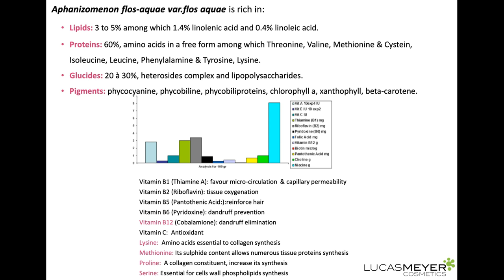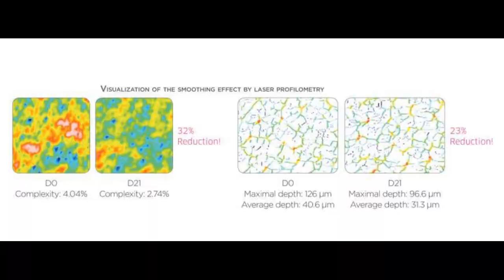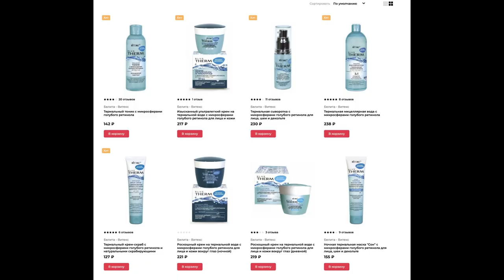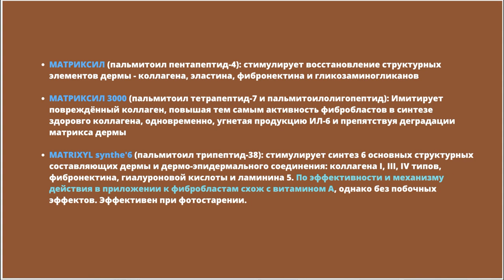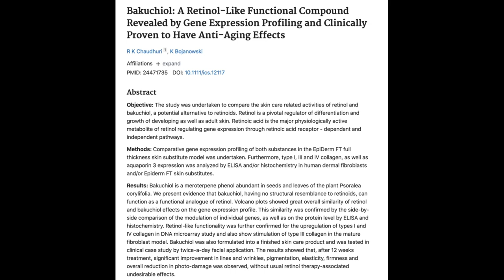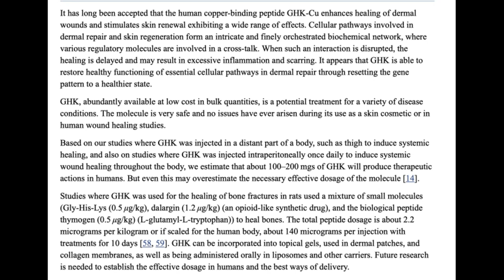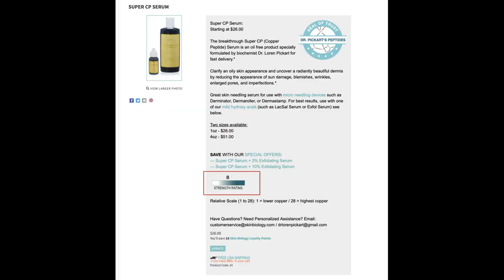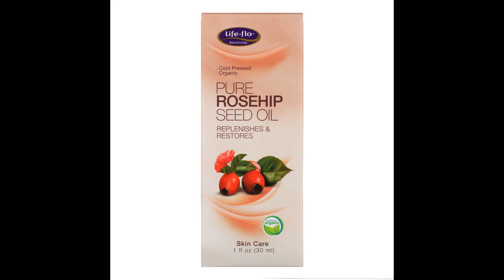ЧЕМ ЗАМЕНИТЬ РЕТИНОЛ ЛЕТОМ? Бакучиол, пептиды, шиповник, голубой ретинол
Ретинолом летом пользоваться не рекомендуется (почему, смотрите , а чем можно заменить его на это период? Представляю вам 5 альтернатив с примерами средств.

Я Ксения Вебер - блогер, косметический обозреватель. Я не врач, не биохимик, не технолог. Пожалуйста, проконсультируйтесь со своим врачом или с косметологом перед покупкой косметики, если ваша кожа имеет какие-то патологии или повышенную чувствительность. Мои видео носят ознакомительный характер. Я не даю ни платных, ни бесплатных консультаций, не подбираю косметику, не обучаю. Спасибо за понимание!